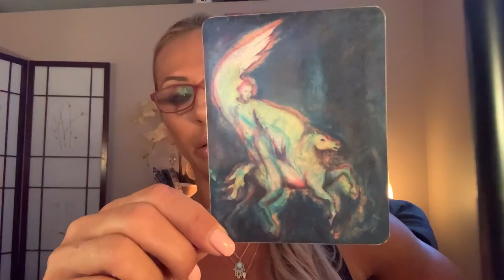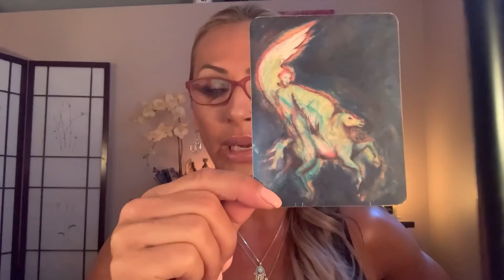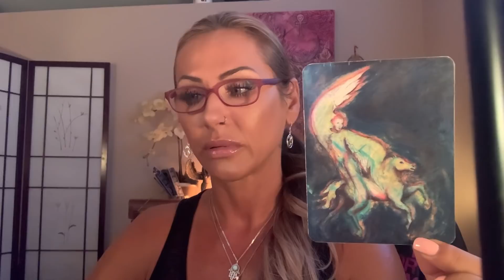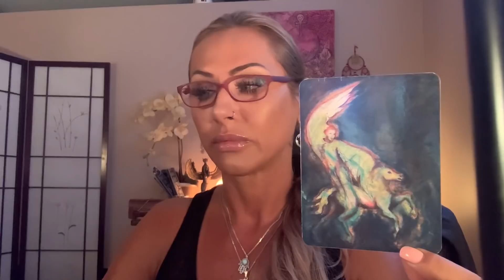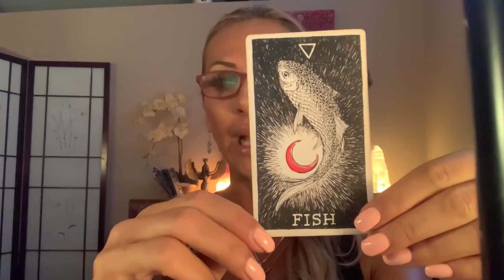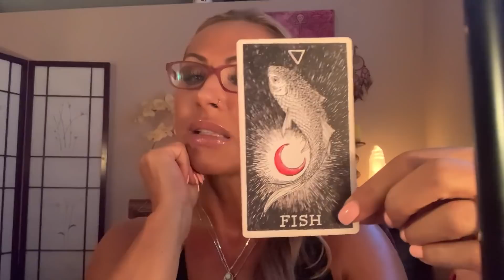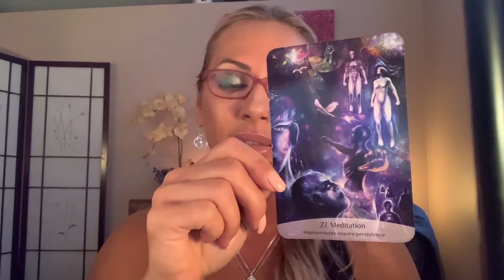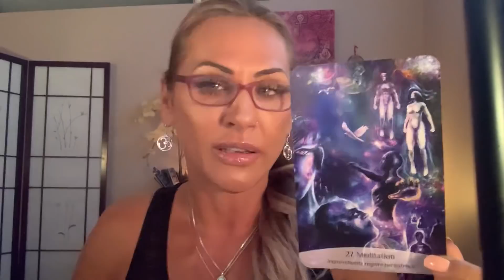Harness the Energy - Weekly Pulse - Aug 24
In addition to being an Evidential Spiritual Psychic Medium and an Energy Healer, I am also a Professional Counsellor, Registered Clinical Counselling Hypnotherapist (RCCH) and a Certified Master Life Coach (CMLC). Category People & Blogs Category People & Blogs